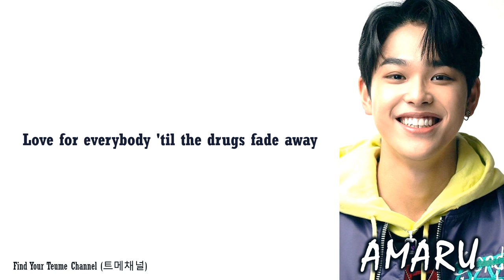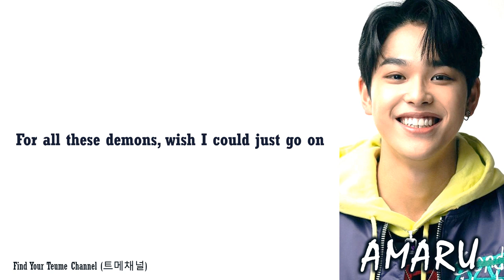[LOUD 라우드] AMARU 아마루- Hollywood's Bleeding Lyrics |Mitsuyuki Amaru English Cover Song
MITSUYUKI AMARU, a LOUD 라우드 contestant cover this song that is originally by Post Malone.
*I re-arranged the audio of this cover song (from LOUD audition clip) because some parts includes producers' reaction to the performance.*
amaru hollywoods bleeding lyrics
Amaru Hollywood's Bleeding Lyrics
Mitsuyuki Amaru English Cover Song
LOUD AMARU HOLLYWOOD'S BLEEDING LYRICS